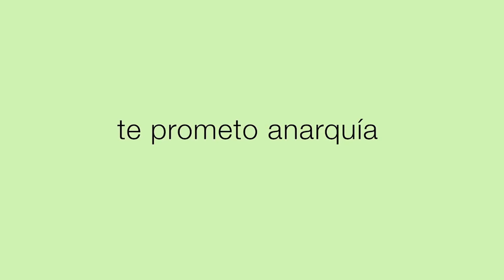Cine del Mundo